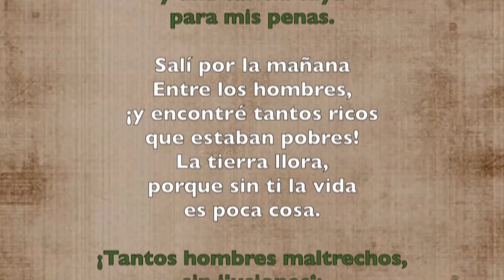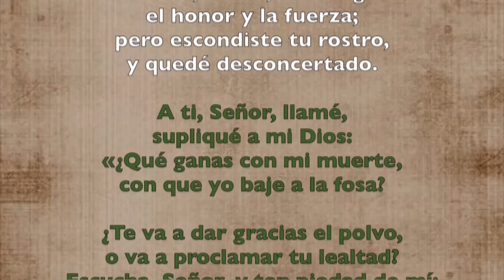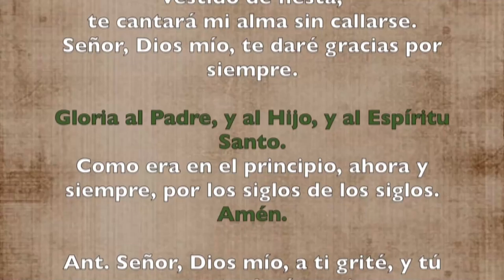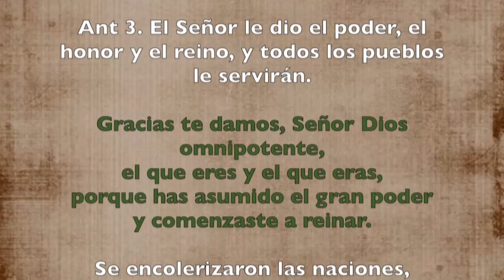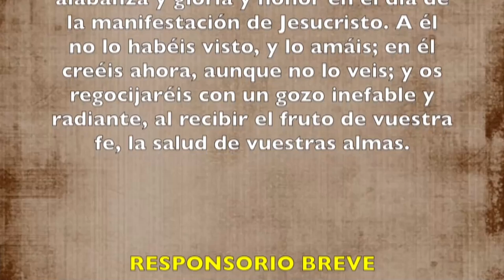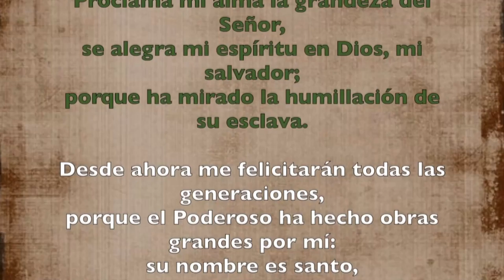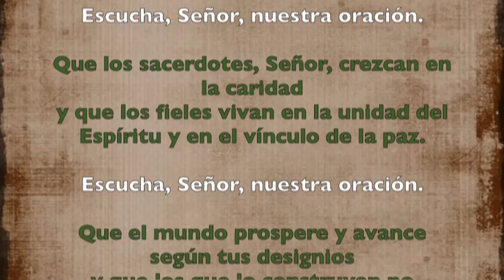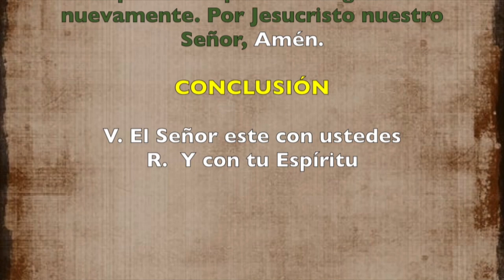Oración de la tarde ( Vísperas) JUEVES 04 DE JUNIO DE 2019 | Padre Sam | Producción Crisol